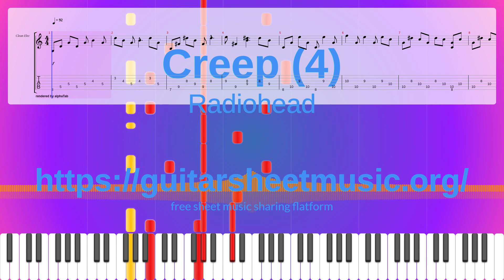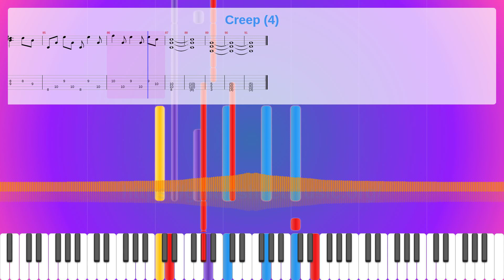Creep (4) Sheet Music Free, Radiohead Synthesia Piano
Album: Pablo Honey
Instruments: Acoustic Grand Piano,Guitar,Electric Guitar (clean),Overdriven Guitar,Electric Bass (finger)
Parts: 5
Measures : 91
Tempo: 92